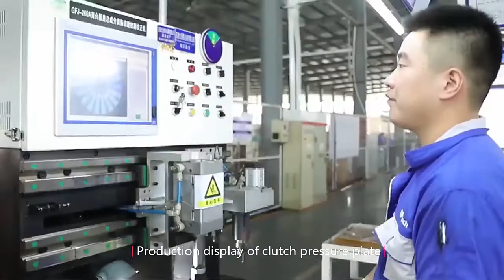Clutch Parts and Brake Disc Production Line Display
Display clutch parts and brake disc production processes, quanlity control and warehouse. Show you that our enterprise is trustworthy.